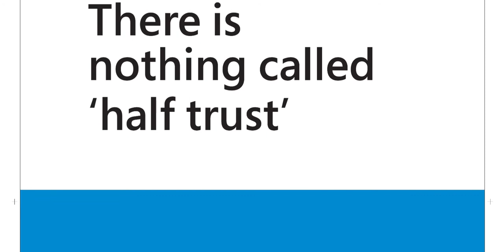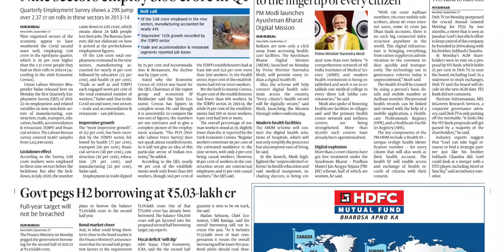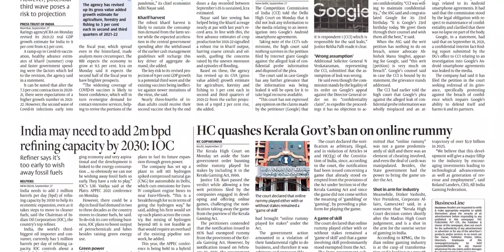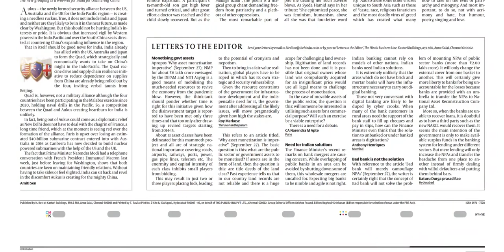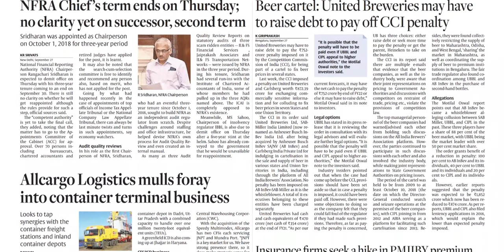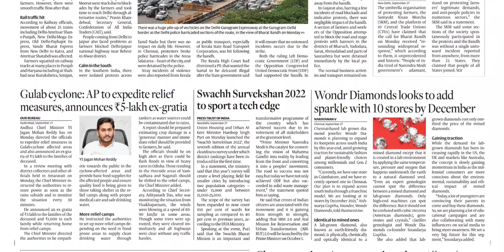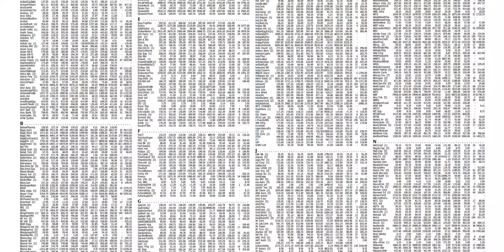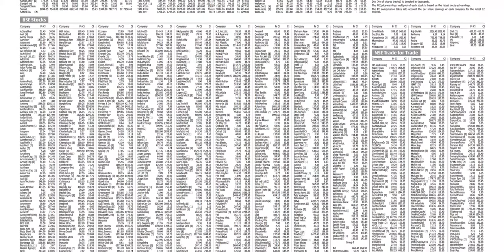BUSINESS LINE HYDERABAD 28 SEPTEMBER 2021 TUESDAY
FOR TELUGU PAPERS:
NTNB NEWSPAPERS